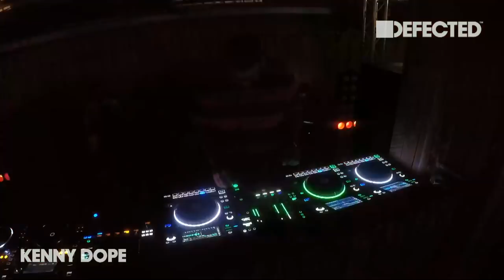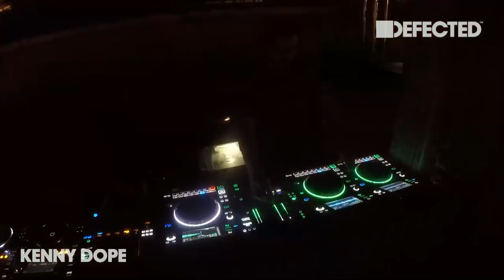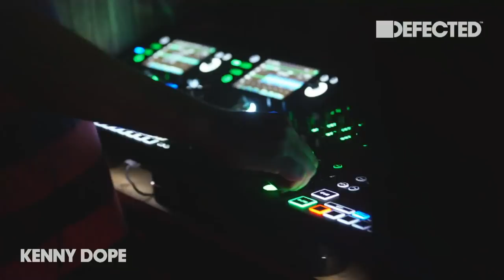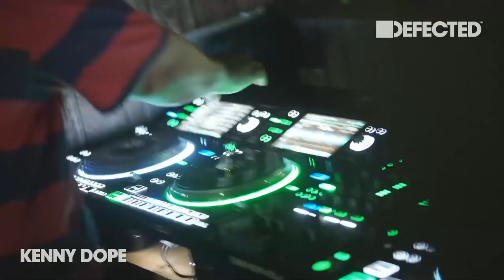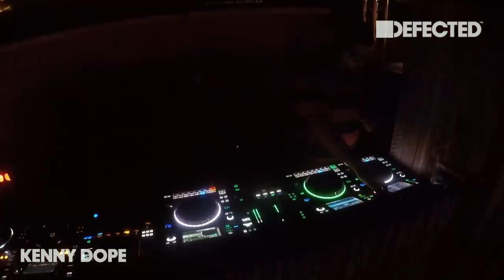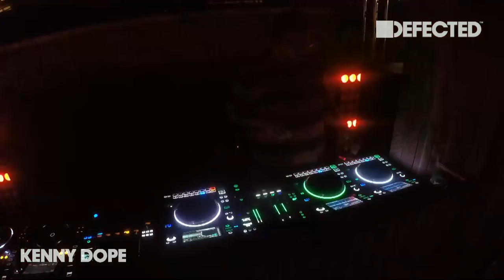Kenny Dope - Live from Studio 338, London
Defected YouTube is the home of house music with artists including MK, Sam Divine, CamelPhat, Franky Rizardo, Dennis Ferrer, Low Steppa and Amine Edge & Dance